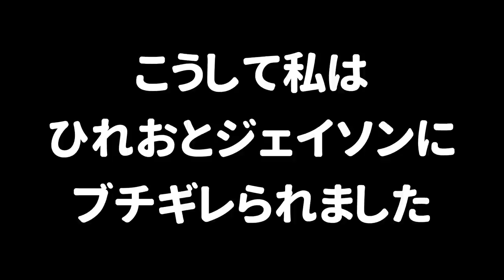【ひれおとジェイソン集】ケンカしたり協力して実は仲がいい２人を注目した２人のまとめ集【スプラトゥーン２】